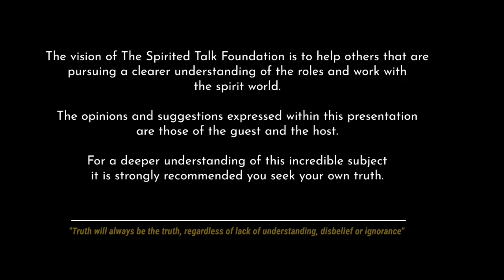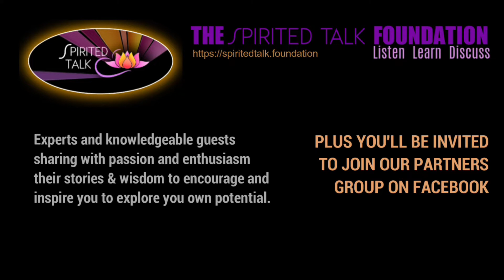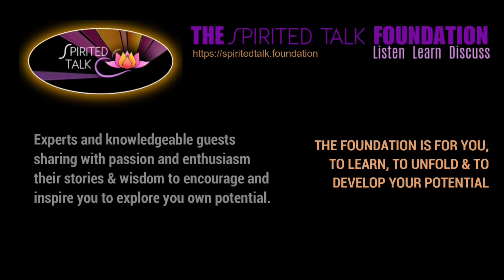EP57 My Story by Steven Trolland Part 1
Speaking from his home in the Highlands of Scotland, spiritual medium Steven Trolland CSNUt shares his story with Trevor in this double episode story edition.

The Spirited Talk Podcasts are audio episodes featuring experienced and knowledgeable guests sharing their knowledge and experience. The Story Editions are focused on the guest's personal and detailed story about their life and journey into their Spiritualist path.

Each guest has been chosen because of their experience, qualifications and understanding of their subject. Some story guests are invited to record a 'podclass' edition for Spirited Talk.

Across the world, more people than ever are seeking knoowledge of how to discover their own spiritualist potential and becoming a medium through personal unfoldment and development.

The word podclass was invented by Spirited Talk in 2020 for use with special 'lesson' class & lecture style episodes.

The Spirited Talk Story Editions and Podclass Editions are only available to listen to on the Spirited Talk Foundation website and are available there for a small fee for access.

Other editions include Short Editions, Words Editions, Phone Call Editions. These are free to all and usually available from most podcast apps and the Spirited Talk YouTube channel.

- Podcasts hosted & produced by Trevor Baldwin
- Studio location: Shevington, Greater Manchester, UK
- First episode released on 20th April 2020

Support:
- Some episodes available for small fee.

Music & Assets Used in productions
- Music used is licenced and licences available on request